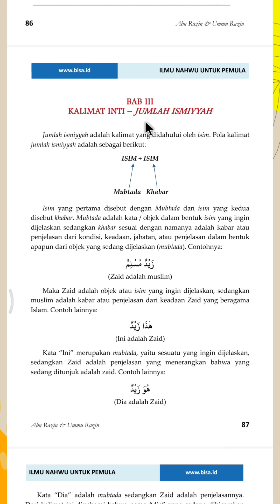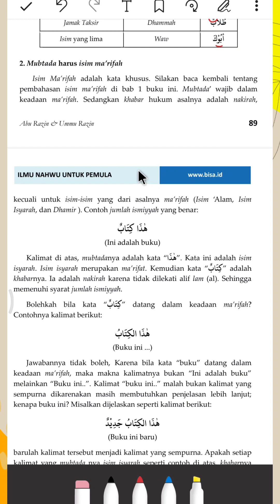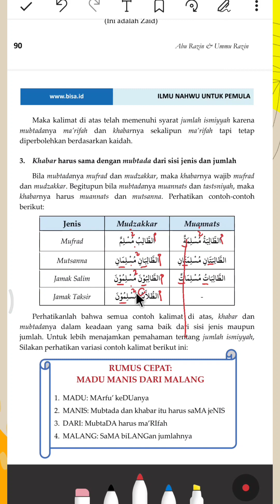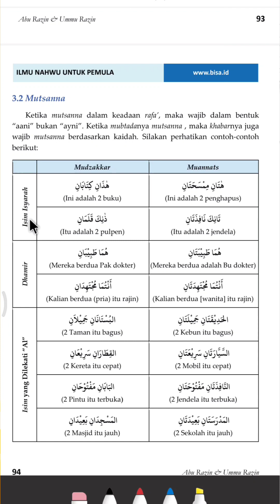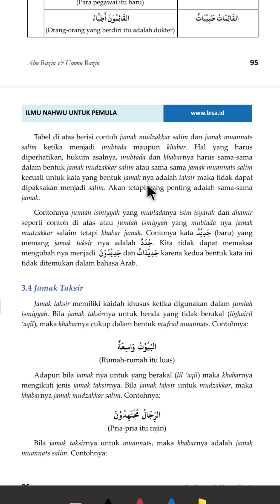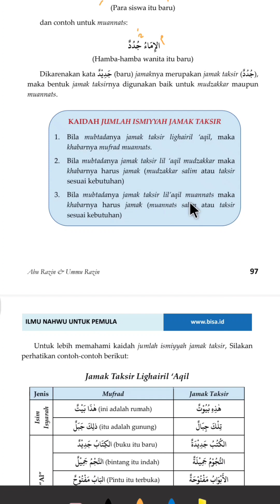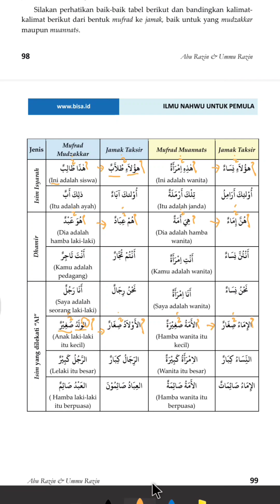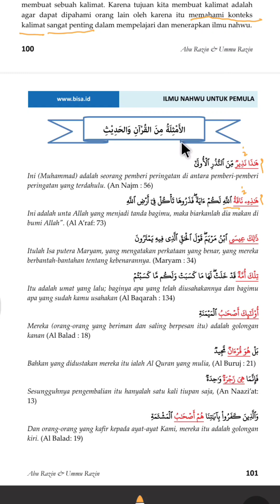Kalimat Inti Jumlah Ismiyyah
(Mubtada' + khobar)